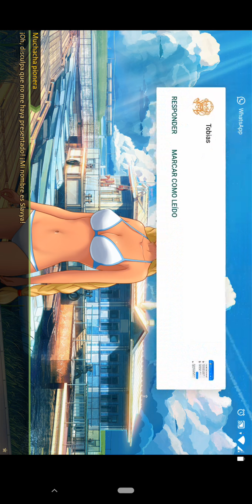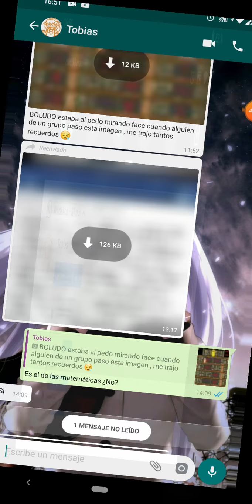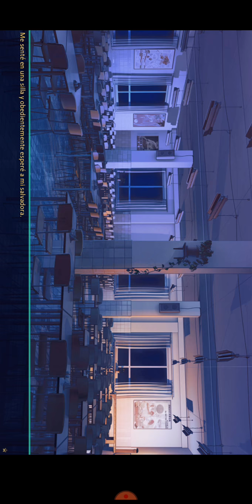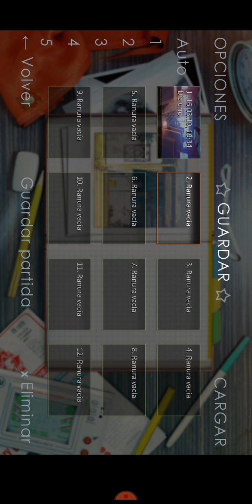Everlasting summer 3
Larga como la mía.